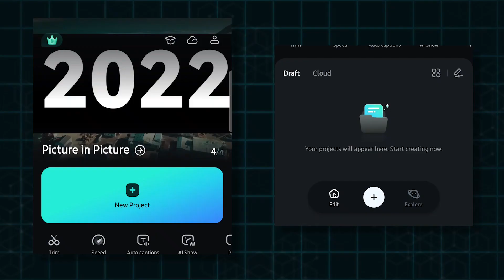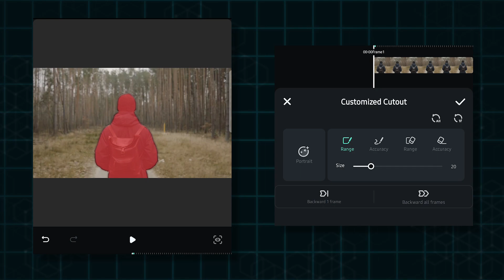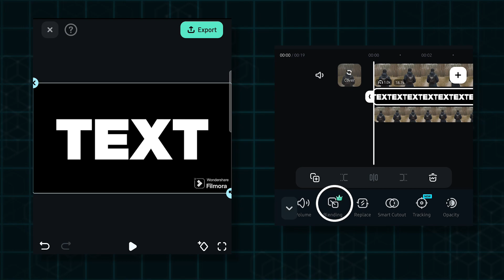Text Behind Object On Filmora Mobile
Explore Text Behind Object On Filmora Mobile with MrMahmud! Join me as we create a hauntingly good animation. Let's get Started.

          ✔ Mr Mahmud -